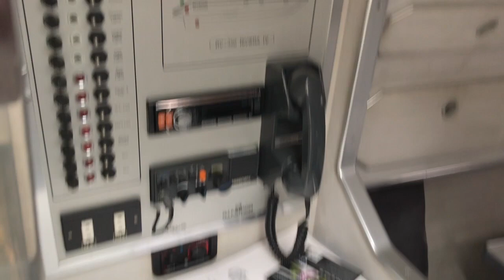Köp Båt Glastron Riviera IV 350 på Klaravik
Daycruiser Glastron Riviera IV 350
Fabrikat: Glastron
Modell: Riviera IV 350
År: 1991

Mått
Längd (m): Ca 11

Utrustad med:
- Bogpropeller, (ny 2013)
- Ankarspel akter med lina och fjärrstyrning, (nytt 2013)
- Ankarapel för med kätting
- Helkapell, (nytt 2013)
- Nya dynor inne samt ute 2017
- Solmadrass fördäck
- Garmin 6012 Kartplotter / ekolod samt vattentemperatur, (ny 2013)
- Kompass
- VHF
- Autopilot
- Sökarlampa
- Stereo
- Spritkök, (nytt 2013)
- Kyl
- Mikro
- Webasto dieselvärmare, (ny 2013)
- Mastervolt batteriladdare 45 Ampere, (ny 2013)
- Varmvattenberedare 50 liter, (ny 2017)
- Utedusch
- Eltoalett med däckstömning
- Rostfri septitank
- Led belysning i hela båten

Motorer:
Antal: 2 st
Fabrikat: Volvo Penta
Modell:
Drift: Bensin
Driftstimmar: 767 / 782 h

Sötvattenkylda motorer